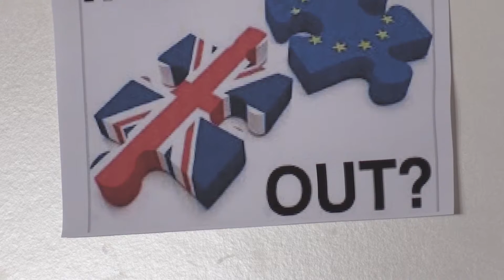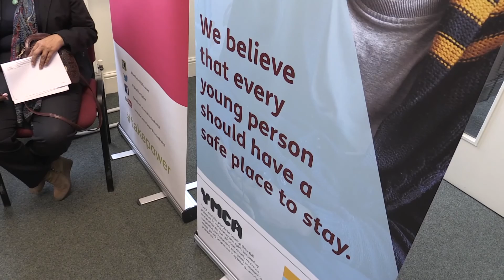Big Midland News - YMCA Wolverhampton EU Referendum talk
6th June 2016. The future of the country is in the hands of young voters. Many we know haven't registered to vote and many aren't too sure just what its all about. Help for some is at hand as the YMCA in Wolverhampton hosted a politics morning to give young people more knowledge about the EU Referendum.